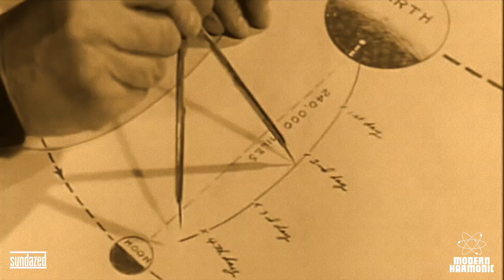Sun Ra Archivist Michael D. Anderson - A Modern Harmonic Industrial Film Short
This video contains explicit language. In observance of 5/22, Sun Ra's arrival day, we had a phone conversation with Michael D. Anderson, one time Arkestra member, mastering engineer, DJ, and Sun Ra tape archivist. We've turned this conversation into a Modern Harmonic Industrial Film Short. We tried to find the most appropriate footage but in most cases the footage used is not the actual place or space being described... it's just how we picture it.